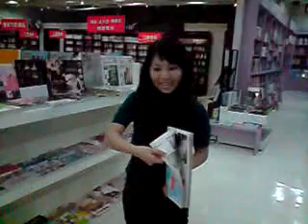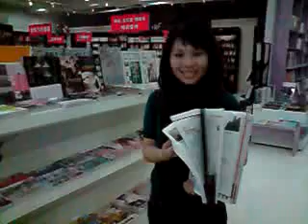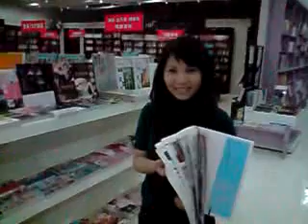LG Viewty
LG Viewty的120fps慢速錄影功能，超有趣！